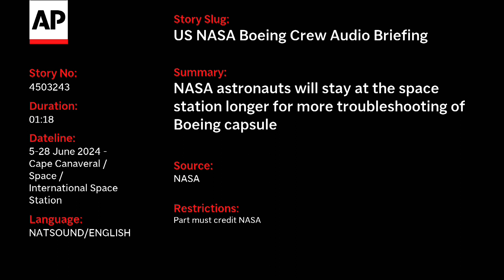NASA astronauts will stay at the space station longer for more troubleshooting of Boeing capsule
Video from The Associated Press